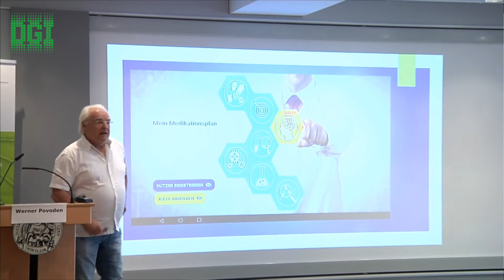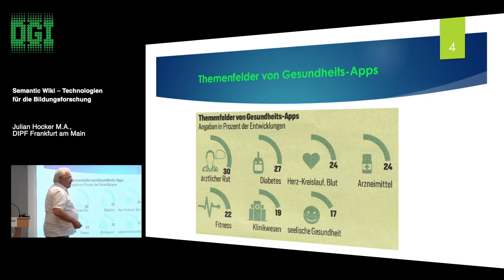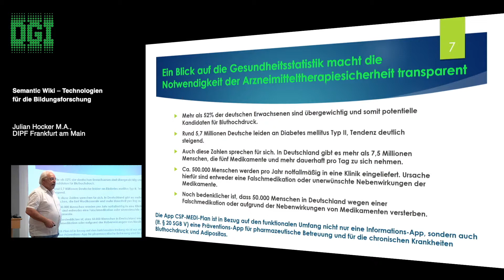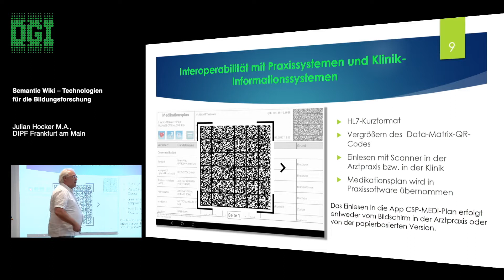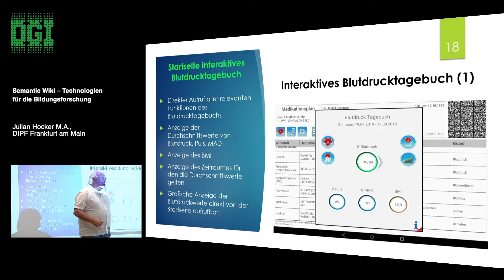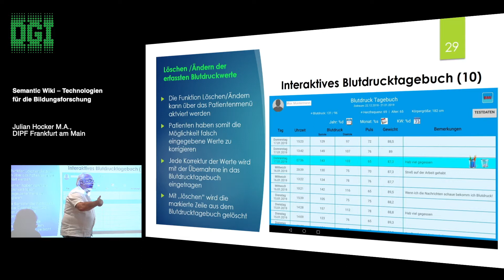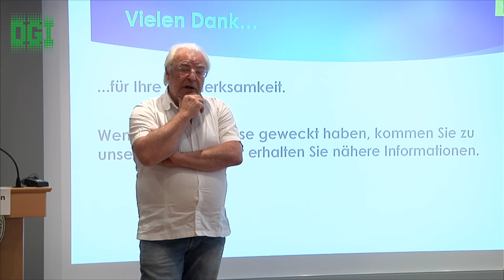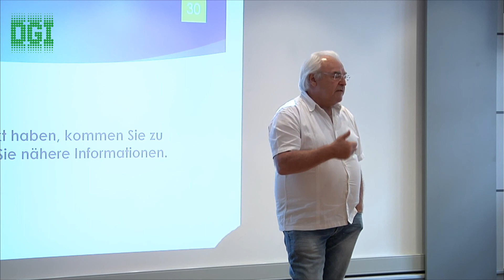Vortrag "CSPMEDI-plan – Eine App von Patienten für Patienten gemacht"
Werner Povoden
[Detmold]

Der derzeitige Wandel im Gesundheitswesen ist vielfältig und bedeutet ganz allgemein die
Verbindung von traditioneller Medizin mit dem dynamischen Voranschreiten digitaler Tech-nologien. Dieser Wandel hat enorme Auswirkungen auf das Gesundheitssystem und ver-spricht dabei viele Chancen. So wird zukünftig vermehrt künstliche Intelligenz zum Einsatz kommen, die uns dabei behilflich ist, medizinische Informationen so aufzubereiten, dass wir richtige Entscheidungen zu Prozeduren und Behandlungen treffen können. Mit sogenannten Wearables können Körperdaten von Patienten aufgezeichnet werden, unabhängig davon, wo sich die Person befindet. Drahtlose Patientenüberwachung, elektronische Medikamenten-verwaltung mit QR-Code sowie die elektronische Dokumentation und interaktive Patienten-systeme werden bald ebenso normal sein, wie die heutige Nutzung von eMails und Social-Media.
mHealth ist hier das Stichwort. Anwendungen in diesem Segment sind vor allem informati-onslogistische Anwendungen, die Konnektoren zu mobilen Endgeräten zur Verfügung stellen bzw. autonom auf mobilen Endgeräten betrieben werden. Solche Systeme stellen Verbin-dungen zu Server- bzw. Cloud-Systemen her und ermöglichen so die Kommunikation zwi-schen diesen. mHealth ist folglich eine Informationstechnologie, die zusammen mit informa-tionslogistischen Systemen behilflich ist, Gesundheitsdienstleistungen und Patienten zu ver-netzen. So eine Gesundheitsdienstleistung ist die pharmazeutische Betreuung. Diese ist we-der auf einzelne Aufgabengebiete beschränkt, noch fokussiert sie spezielle Patientengrup-pen. Sie ist für alle, unabhängig davon ob sie eine Arzneimitteltherapie in Anspruch nehmen müssen oder nicht, ein essentieller Dienst.
Die App CSPMEDI-Plan enthält einige nicht-triviale technische Herausforderungen. Die App darf keine Daten ungewollt nach außen senden. Der Medikationsplan muss interoperabel mit den PVS- und KIS-Systemen sein und es muss sichergestellt sein, dass beim Import von Medikationsplänen bzw. beim Fotografieren keine unerwünschten Daten gesammelt werden und die App muss die volle Kontrolle über die Daten behalten. Die Datenbank ist deshalb verschlüsselt, so dass nur die App die Daten lesen kann. Weitere Herausforderungen waren die Mehrsprachigkeit, die Offline-Lizenzprüfung und der Datentransfer beim Gerätewechsel.